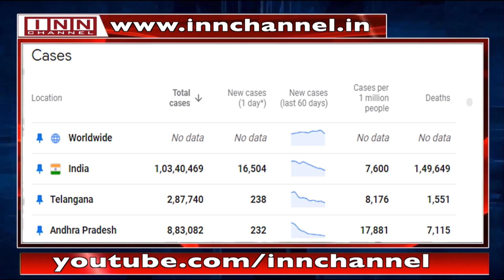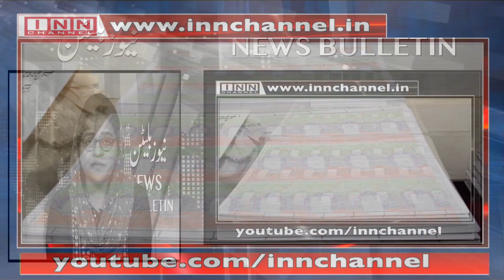News Bulletin 4:00 PM 4th January 2021